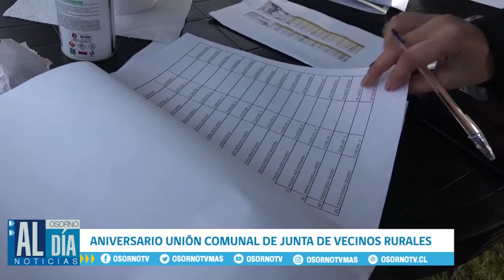ANIVERSARIO DE LA UNIÓN COMUNAL DE JUNTA DE VECINOS RURALES